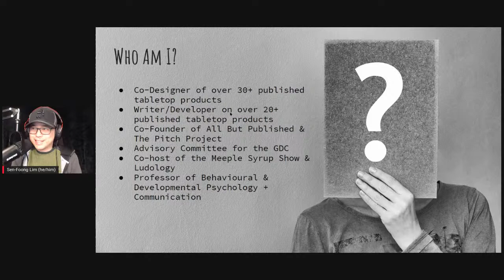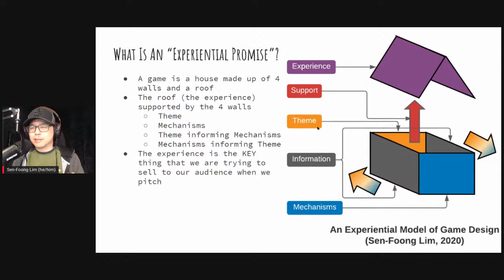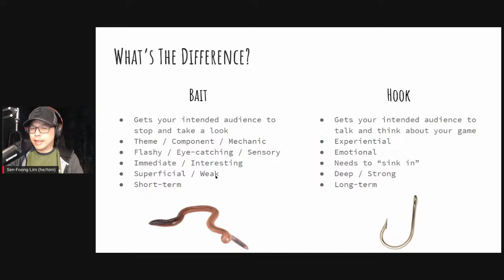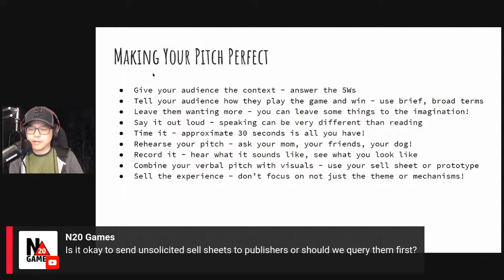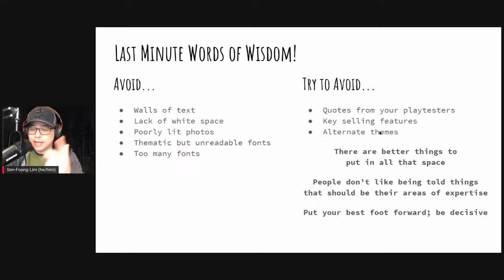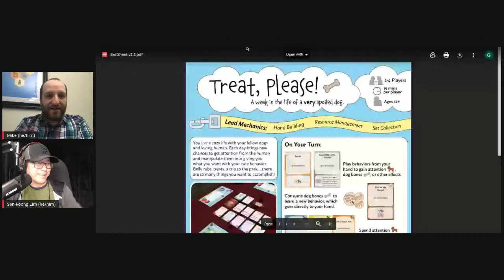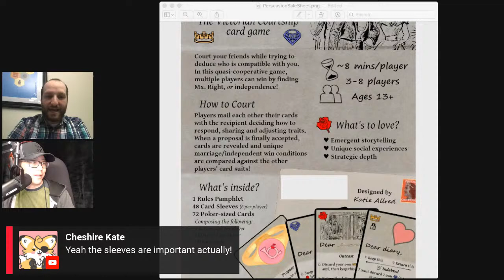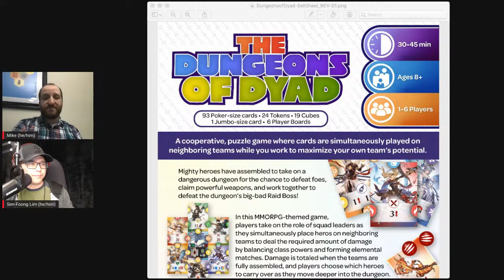How to Make a Great Sell Sheet Workshop w/ Sen-Foong Lim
This workshop will focus on determining the 'bait" and the "hook" for your game and using this information to develop an elevator pitch and lay out a sell sheet. Bring your ideas and be prepared to share!

Sen-Foong Lim is an award-winning game designer (including Belfort, But Wait, There’s More!, Junk Art, and Akrotiri), developer (for companies including WizKids, Everything Epic, Underdog Games, and Fantasy Board Games), and writer (Jiangshi: Blood in the Banquet Hall). A frequent panelist and speaker at industry events, Sen is helping to foster networking opportunities for freelancers through the Pitch Project and All But Published. Sen is a fierce advocate for diversity, equity, and inclusion in the tabletop industry.